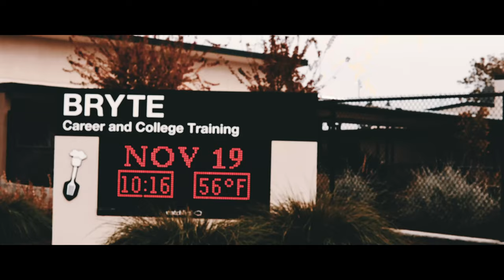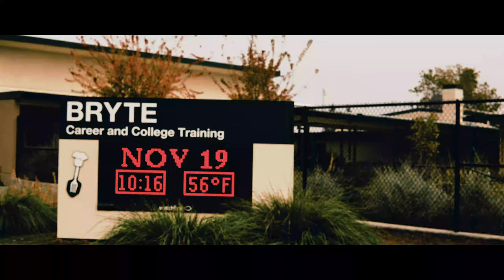Washington Middle College High School Promo Video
I was given the opportunity to create a promotional video for WMCHS and overall had an amazing experience putting everything together. Thank you everyone for participating and helping me out with this project!